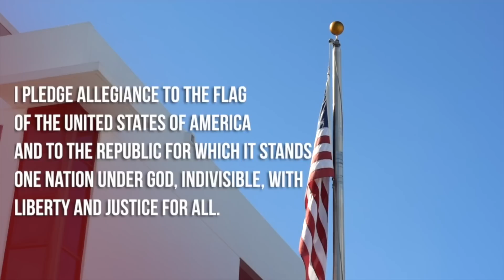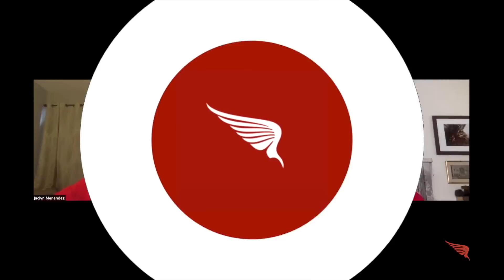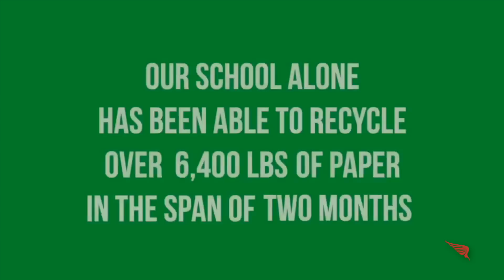Daily Show | September 3, 2020